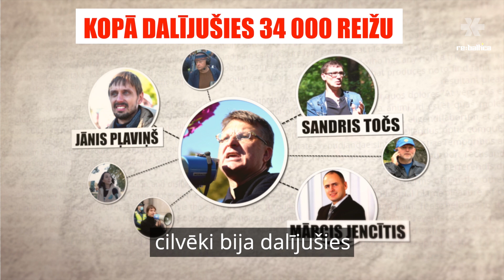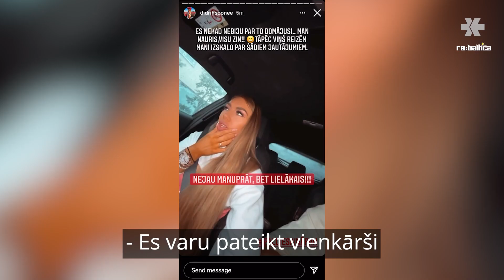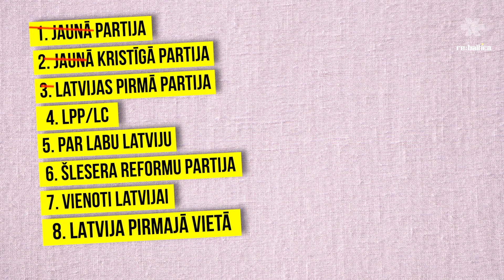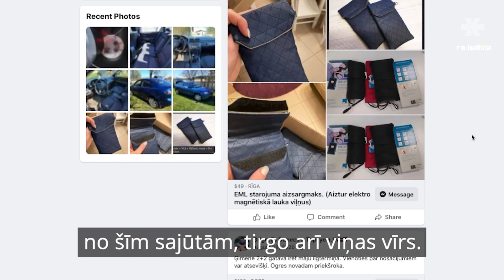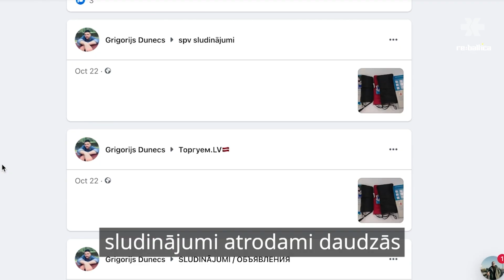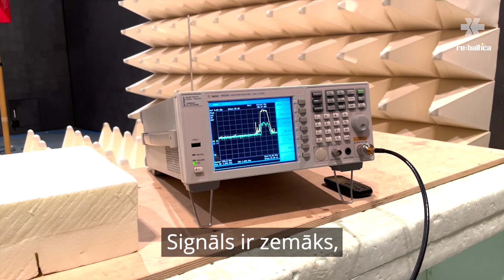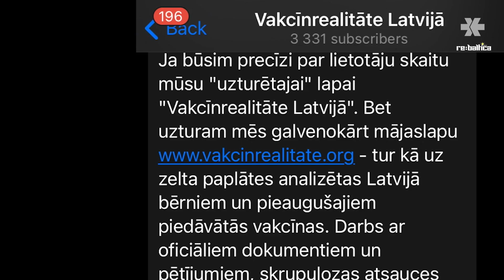Starp Citu 4. sezonas 1. epizode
Kas kopīgs oligarham, mācītājam, feldšerei un vīram lāča kostīmā? Kurš un kāpēc turēja trepītes, lai Šlesers nepakluptu? Cik tūkstošus maksā Gobzema drēbes? Kā pelna galvenā ativaksere? Kāds savstarpējs labums populistiem un dezinformatoriem? Atbildes uz šiem un citiem jautājumiem meklē jaunākajā Starp Citu epizodē.